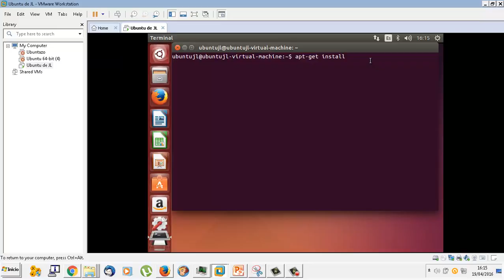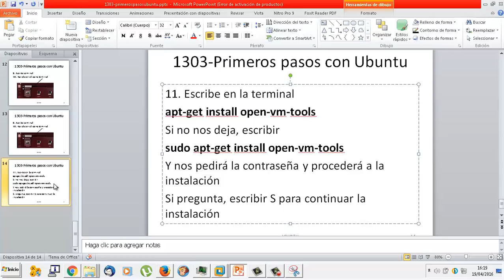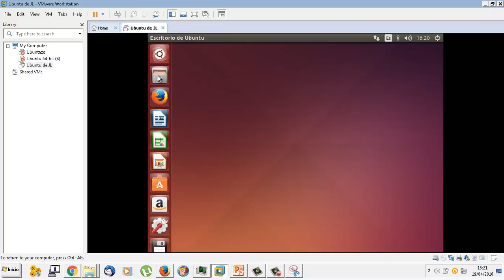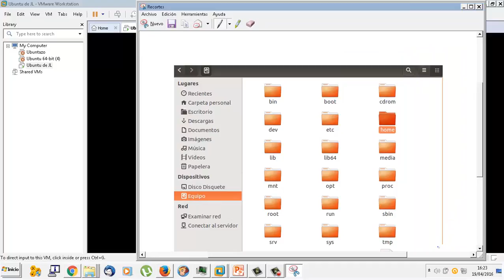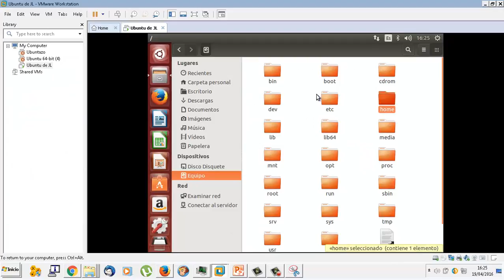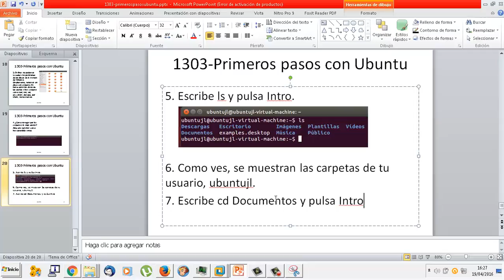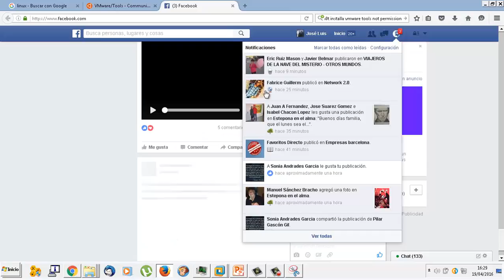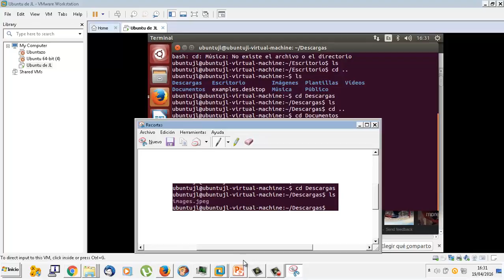UD1303b Instalar herramientas y terminal Linux Ubuntu OACE FPB2